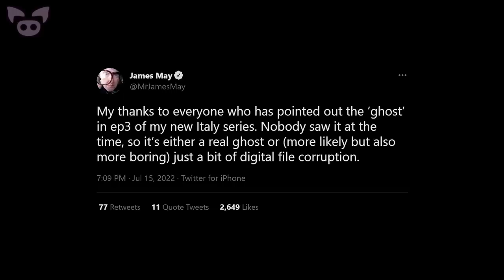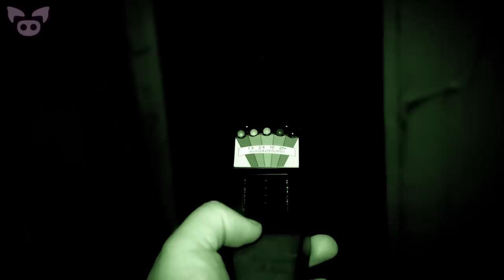Mysterious Clips Viewers Are Struggling to Explain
From a mysterious clip that might show a ghost on a popular TV show to scary footage of possible paranormal activity in a haunted house, we look at mysterious clips viewers are struggling to explain.

6. James May: Our Man in Italy
My thanks to everyone who has pointed out the ‘ghost’ in ep3 of my new Italy series.